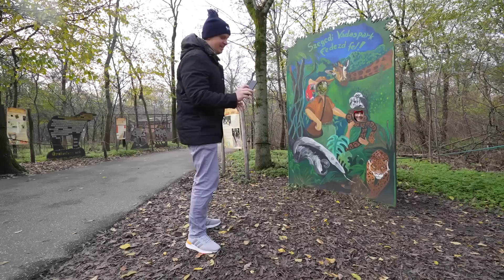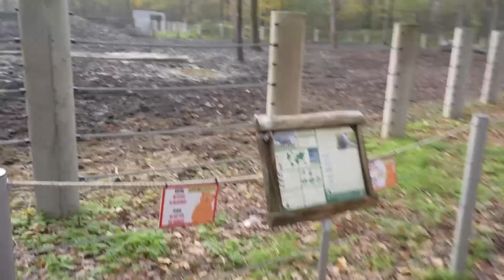ODAKLE JE ZAPRAVO POBEGAO PANTER *istražujemo*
Sadržaj sponzoriše Samsung Srbija